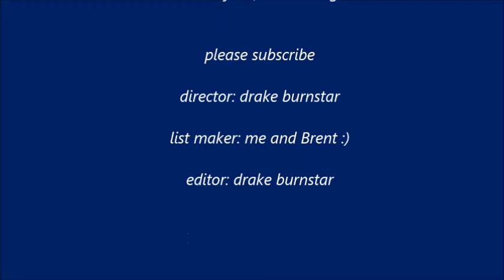TOP 10 MOVIE OF ALL TIME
nolan is king